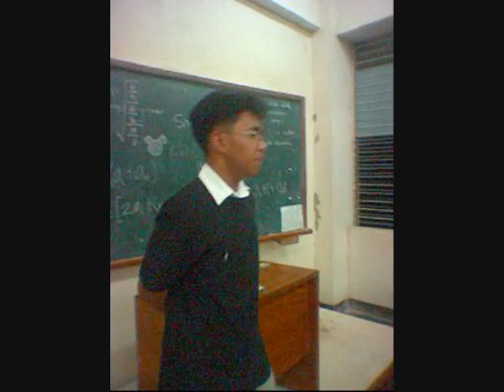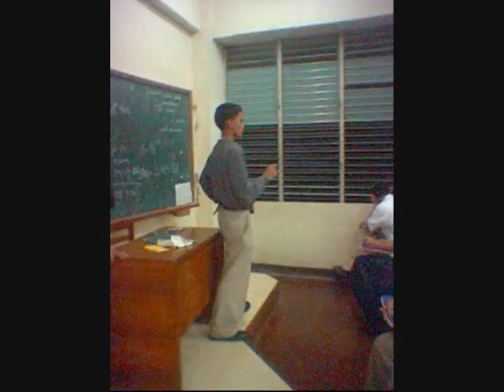Teatro Ateneo 2005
A compilation of some "role playing" that they did.  I forgot what.  LOL.